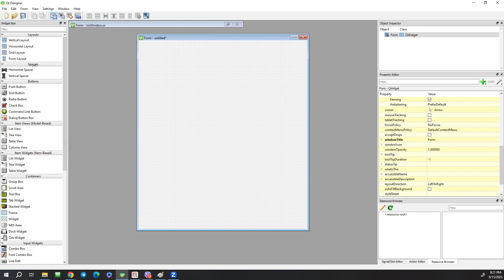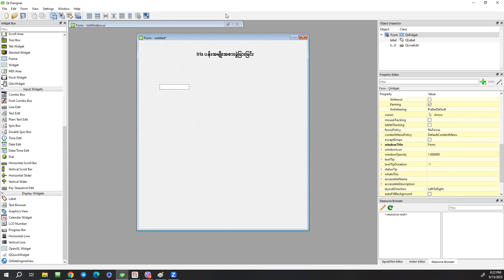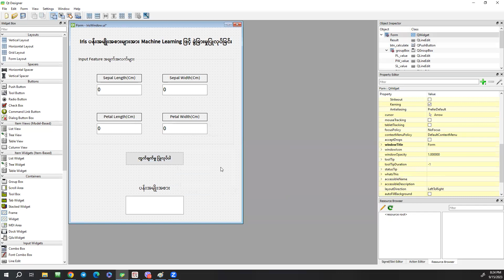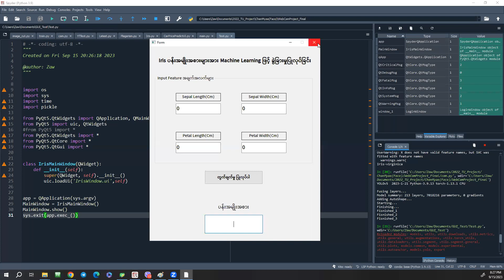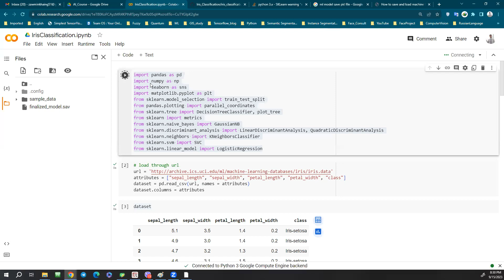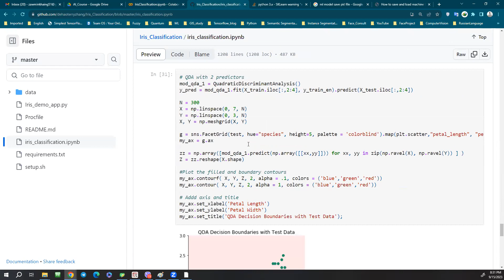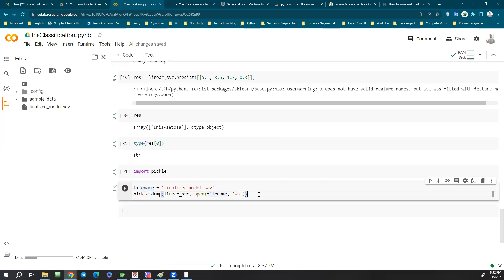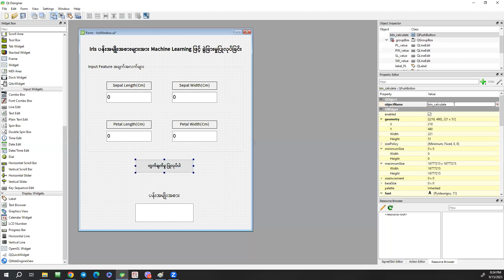GUI - Part 1